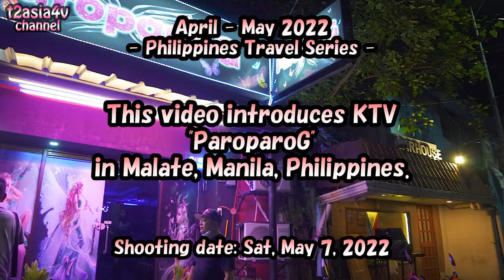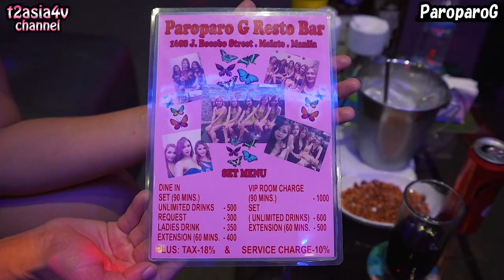"ParoparoG" Introducing KTV in Malate, Manila, Philippines. -Travel log-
- Philippines Travel Series -

This video introduces KTV "ParoparoG" in Malate, Manila, Philippines.
Shooting date: Sat, May 7, 2022

KTV appearing in this video:
ParoparoG